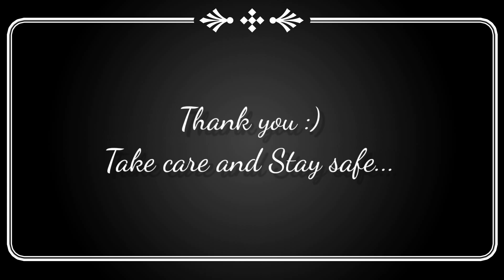Would you by Jonathan Yhome (Cover) || Naga Artist || Acoustic Guitar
Hi guys,

I'm a huge fan of Jonathan Yhome 🤭
I did a cover song on his song "Without you" last time and this is the second one. You can check it out on my video list if you want to listen to that too 🤭

AzhoRose
Rose Roseh